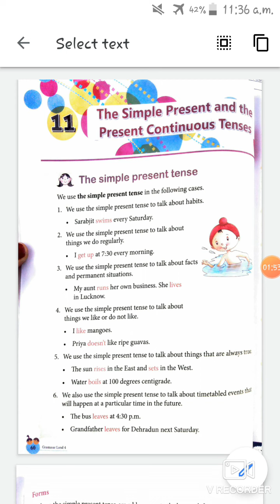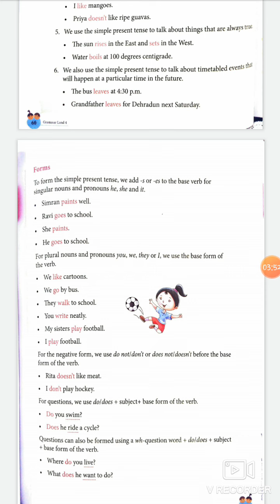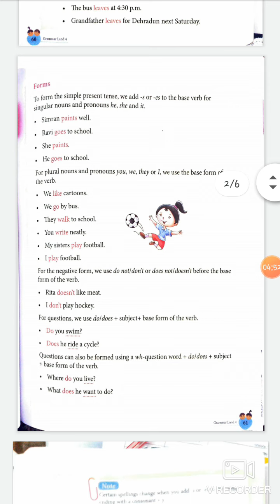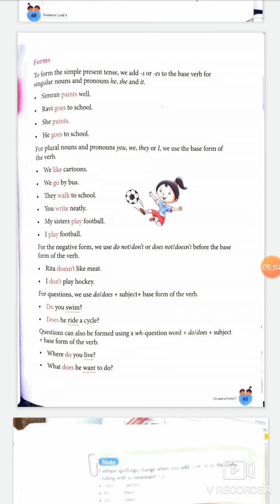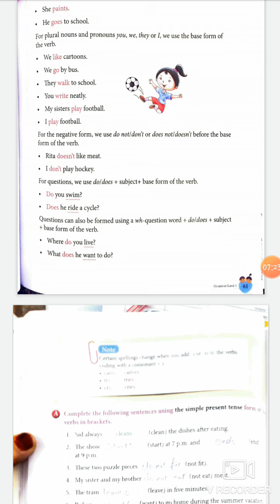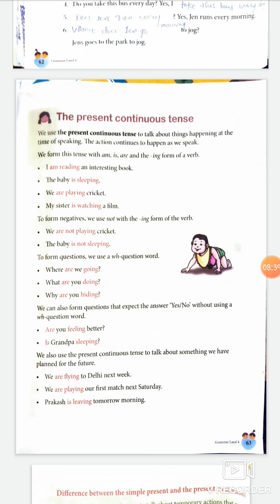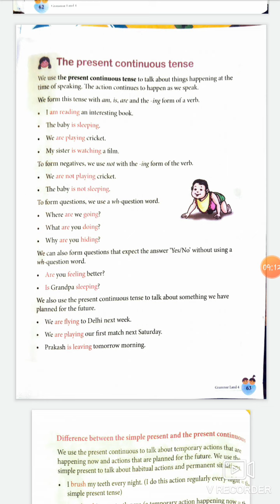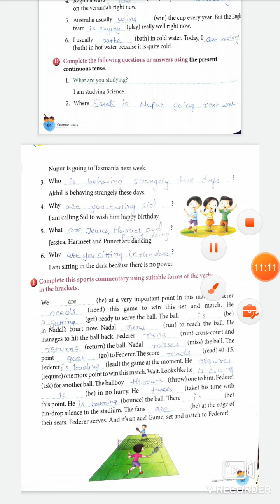STD:4| SUB:ENGLISH II | LESSON 11 : The Simple Present and The Present Continuous Tenses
prepared by SADIYA KARANI